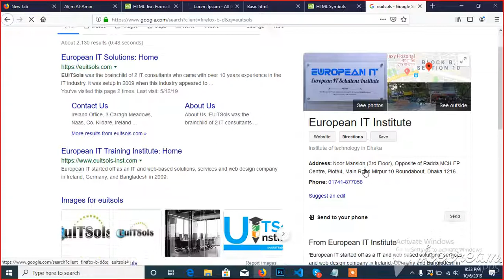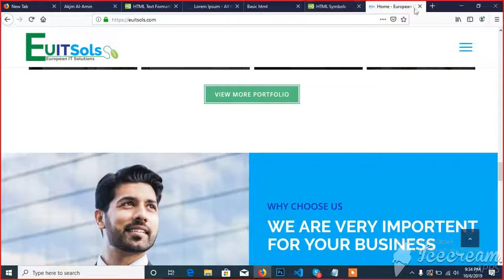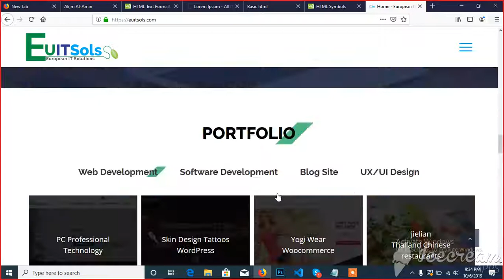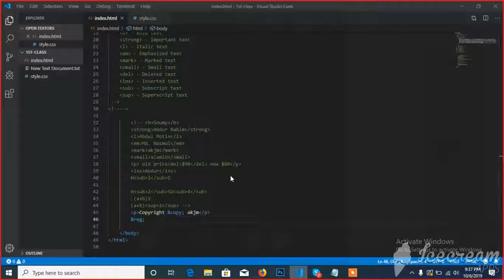HTML video tutorials part10 || Progress IT.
This is video tutorials is very Necessary for a beginners. HTML video tutorials part10 || Progress IT.